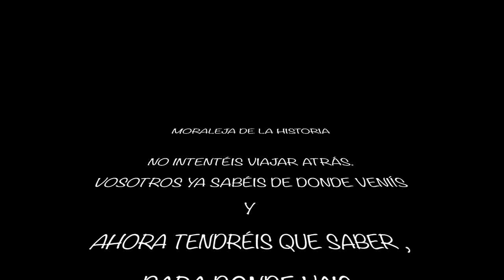Un viaje en Salce al pasado, de peligro entraña cierto grado. CH león HD.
-Trata del intrépido científico loco indio Surjeet "Surhyit " que en su fascinación por el pasado ,inventa una maquina del tiempo que lo llevará al medievo a tierras Leonesas, concretamente al poblado Omañes SALCE .
¿Qué destino le deparará el pasado?

Video cutre-pop total (advertidos quedan ) luego no quiero desilusiones, que os conozco.